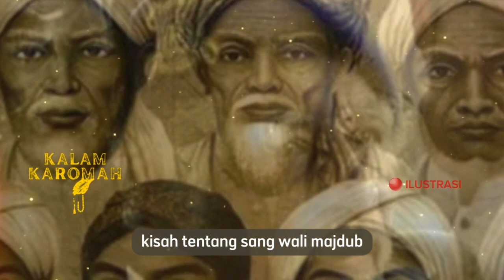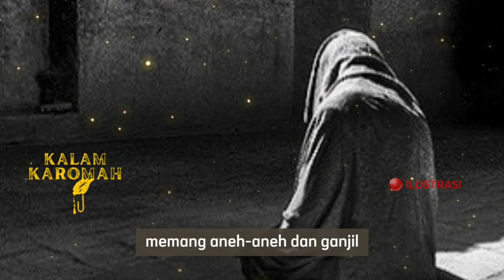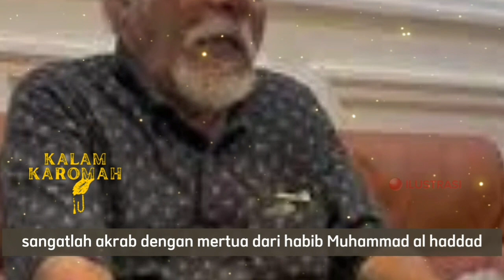Bisa Mengetahui Bencana Yang Akan Datang | Karomah Habib Syekhon | Wan Sehan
Bisa Mengetahui Bencana Yang Akan Datang | Karomah Habib Syekhon

Channel Kalam Karomah, Menyajikan Kisah Kisah Islami Para Wali Allah.

Kami menyajikan vidio dengan visual dan teks, agar lebih memudahkan sahabat dalam menyimak.

selamat menonton...
trimakasih...